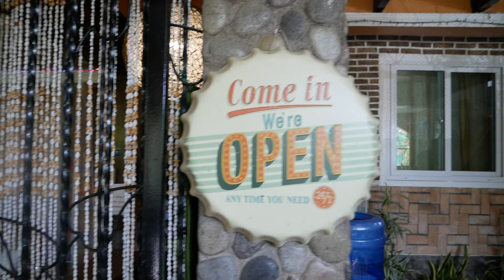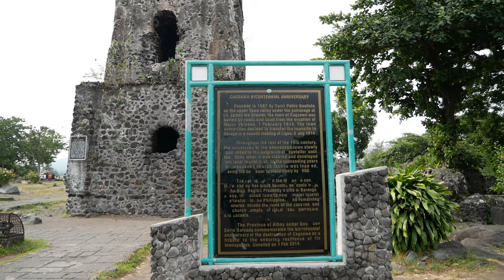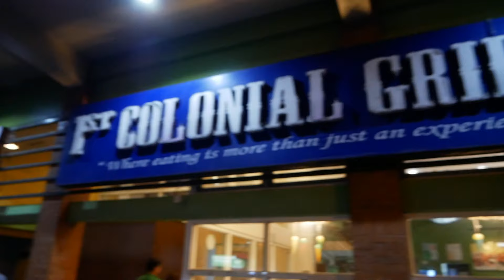Bicol Trip! Work and Fun!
Learn how to see the good in every situation!

I just want to share with you guys our Bicol Trip! It was super productive! and Fun! Oh! and the Chili Ice Cream!

Sound Effects: iMovie